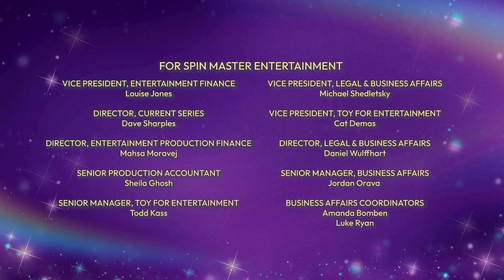Baby Unicorn SUGAR RUSH! 🍬 (ORIGINAL SHORTS!) | Unicorn Academy | Cartoons for Kids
Looks like we've got a baby unicorn situation on our hands in the Sapphire dorm! Leave it to Ava to feed her one too many Strawberry Snookers!

Shop the Official Unicorn Academy Toys!
On Amazon
On Target